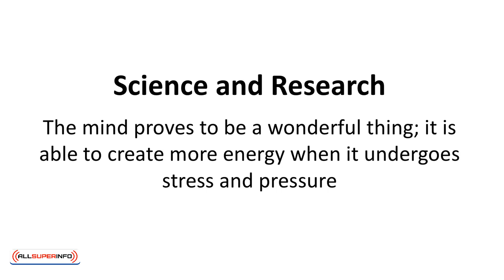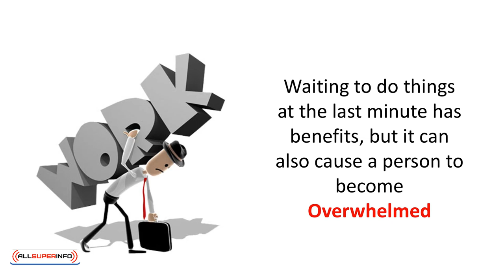Video 8 Conclusion